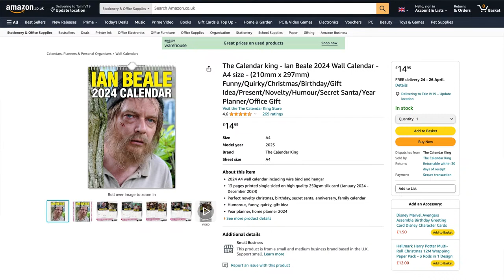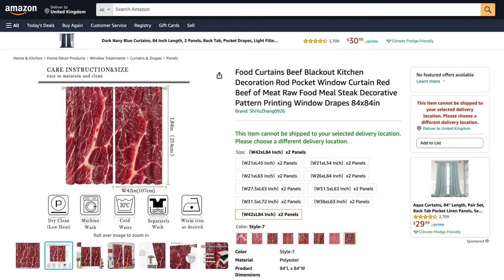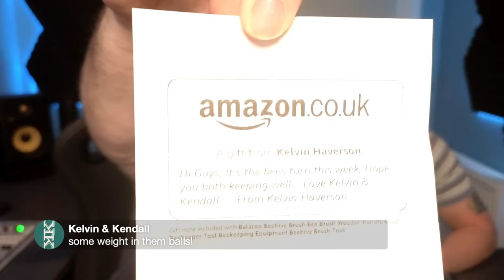FOXES SATURDAY LIVE! 20th April from 7:00PM GMT.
Join us for Foxes Saturday Live, 20th April from 7:00pm UK GMT.

Buy a Beehive! 🐝

If you'd like details on our wedding, including the packages available to buy, visit this link 👉🏻

SUPPORT US!
🐝 Adopt one of our beehives! 👇🏻

TikTok. TikTok.com/@foxesafloat